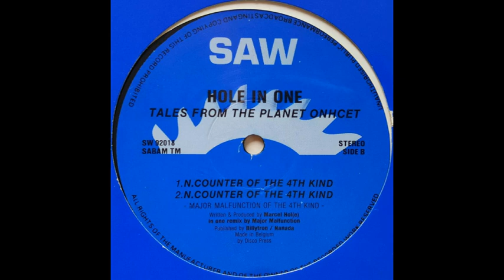Hole In One A Tale From The Planet Onhcet Major Malfunction Of The 4th Kind Remix